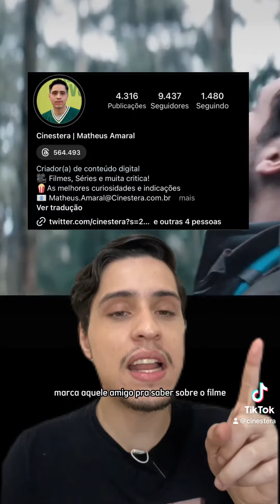Presos Na Floresta: Fuja se for Capaz | CASAL FICA PRESO EM AREIA MOVEDIÇA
Presos Na Floresta: Fuja se for Capaz (Quicksand) Shudder.

Elenco:

Allan Hawco
Carolina Gaitan
Sebastian Eslava

Direção: Andrés Beltran

Gênero: Terror

Duração: 86 min.

Distribuidora: PlayArte

Orçamento: US$ 5 milhões

Sinopse:

PRESOS NA FLORESTA – FUJA SE FOR CAPAZ acompanha um casal à beira do divórcio viaja para a Colômbia para uma conferência de trabalho. Durante uma caminhada pela floresta tropical, uma tempestade faz com que eles fiquem presos em um poço de areia movediça. Incapazes de se mover, lutam pela sobrevivência contra os elementos da selva.